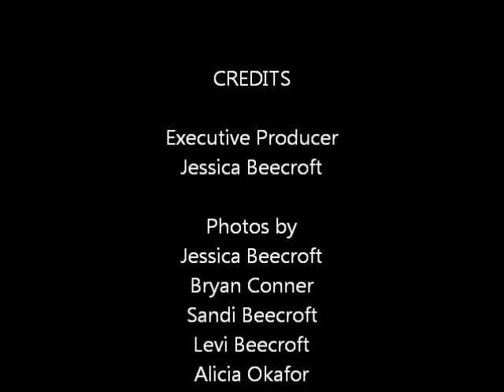Together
Family Life.  You have to cherish your family every moment.